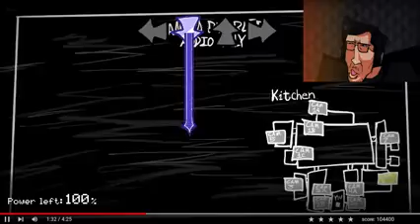friday Night funkin VS foxi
gracias 🙏🙏🙏🙏💖